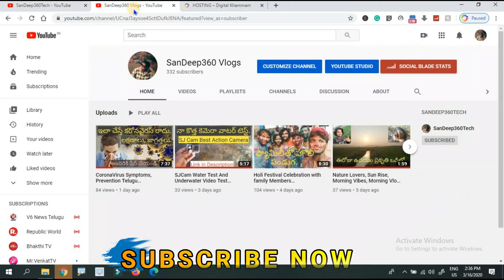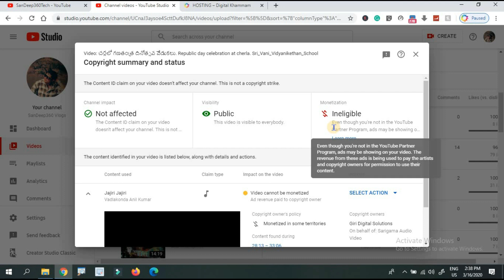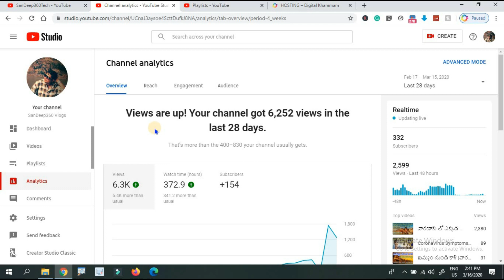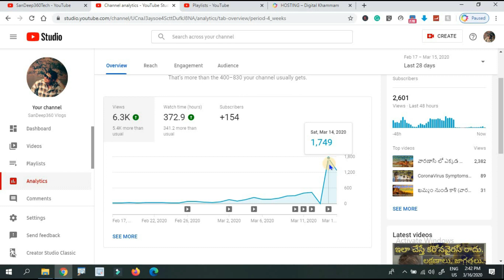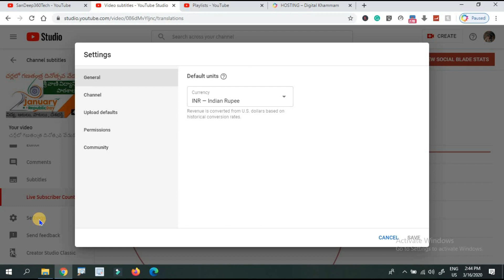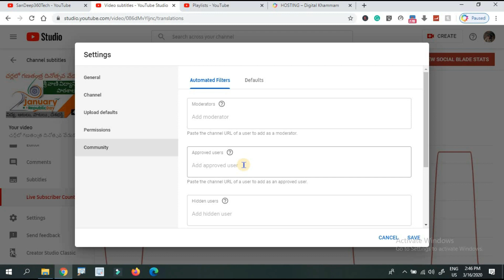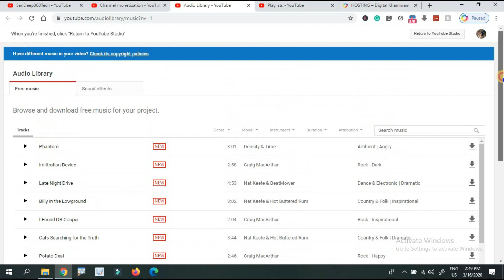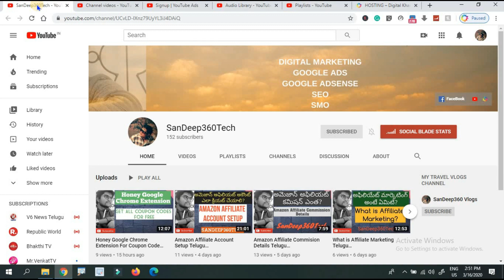YouTube Studio & Options for YouTubers |SanDeep360Tech |DigitalMarketingTelugu |YouTubeTelugu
1. వెబ్సైటు డిజైన్
2. సెర్చ్ ఇంజిన్ ఆప్టిమైజషన్ (SEO)
3. బ్లాగింగ్
4. ఆర్టికల్ రైటింగ్
5. వీడియో ఎడిటింగ్
6. లోగో డిజైన్
7. యూట్యూబ్ వీడియోస్
8. ఆన్లైన్ మనీ టాపిక్స్
9. సోషల్ మీడియా మార్కెటింగ్
10. ఫ్రీ లాన్సర్ జాబ్స్
11. అఫిలియేట్  మార్కెటింగ్
12. బిజినెస్ ప్రమోషన్
13. వెబ్సైటు అనలిటిక్స్, ఇలా చాల డిజిటల్ మార్కెటింగ్ సంబందించిన టాపిక్స్ నేర్చుకోవచ్చు.